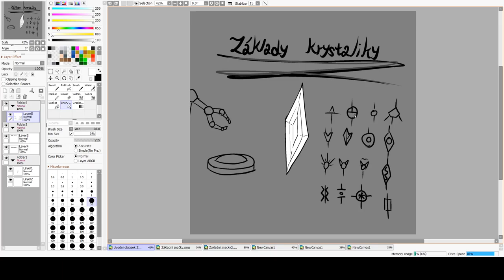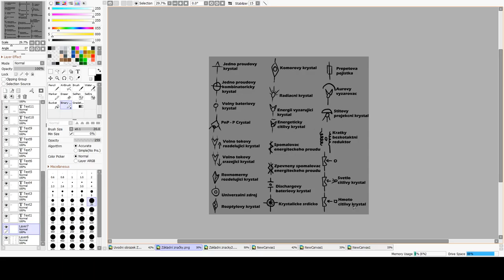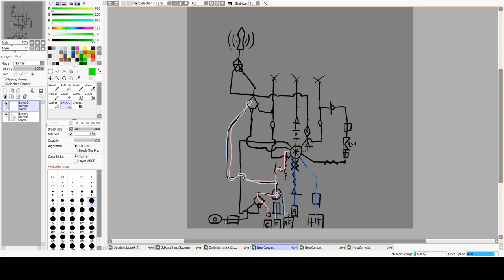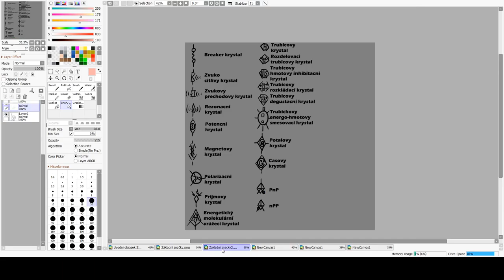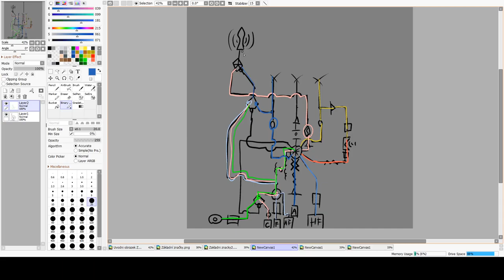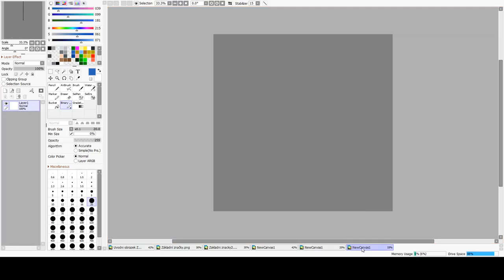[CZ] Základy Krystaliky - Arelios Homebrew D&D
Toto video pojednává o základních principech krystalického inženýrství a principech krystalů jako takových. Jsou zde informace jak se s nimi pracuje, kde se nacházejí a jiné základní věci.

01. Úvod 0:00
02. Základní značky 0:55
03. Sensorické krystaly 19:55
04. Bičovací krystaly a značení strukturálních pohybových krystalů 20:50
05. Základy pochopení krystalické rostliny jako takové 21:50
06. Základní součástky 2 (Specifické součástky) 23:25
07. Rozbor abstraktního zapojení v malém krystalickém stvoření 35:00
08. Je to Pravda! :p 45:33
09. Vrácení ke krystalu - Rozbor struktury nepohyblivého ramene 45:40
10. Závěr 46:25